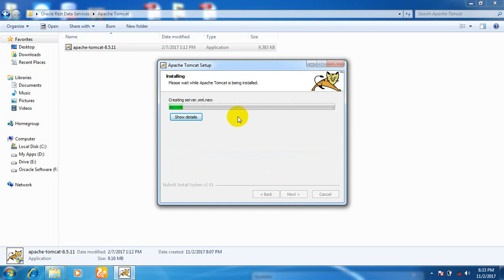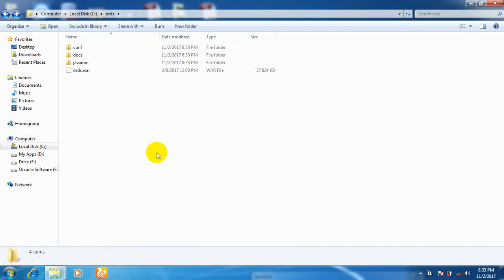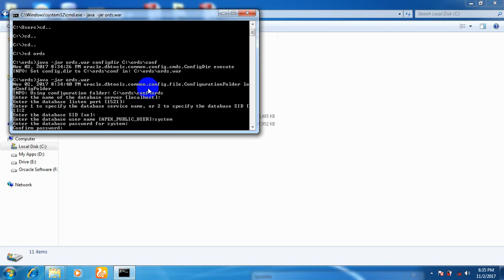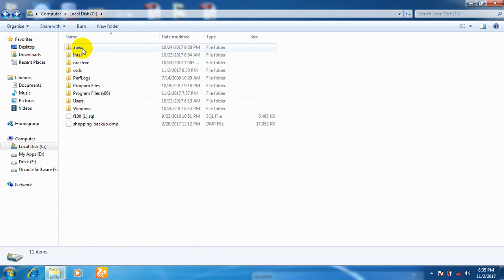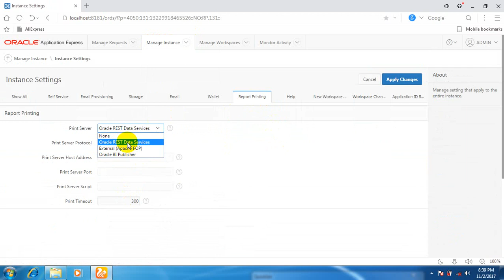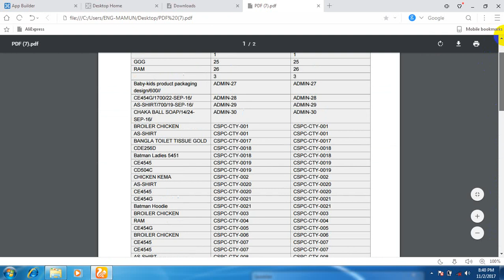ORDS - Oracle Rest Data Services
Our Channel is the Best Learning Center in Oracle APEX